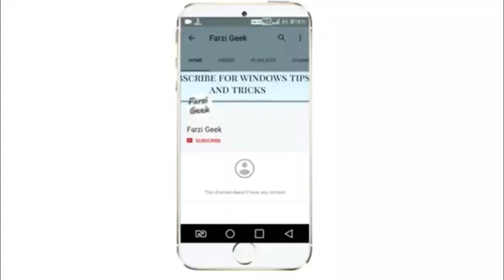Nokia 3310 😁😁?? Buy or Not 😱😲?? Unboxing ?🤒? Reviews 😡??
Namaskaar Dosto, is video mein maine aapse Nokia 3310 ke naye version ke baare mein baat ki hai, yeh koi Nokia 3310 Unboxing ya Review nahi hai. Mujhe umeed hai ki Nokia 3310 ke baare mein aapko yeh video pasand aayegi.

Agar Nokia 3310 ki video apko pasand aayi to Like aur commnt kijaye or apne dosto ke saath share karre